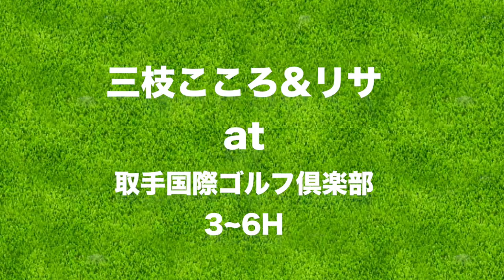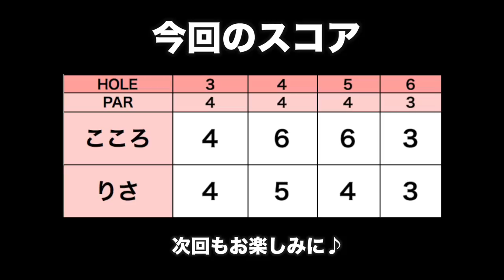リサちゃんのバンカーの秘訣はクラブにあった！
新調したONOFF for LADYのアイアンと7番ユーティリティを
コースで試し打ちです！
一緒に回るのはONOFF歴12年のリサちゃん！
ONOFFの話をたくさん聞きながらラウンドします。

ゴルフ場HPでWEB登録（無料）するとご予約可能となっております。

ーーーーー